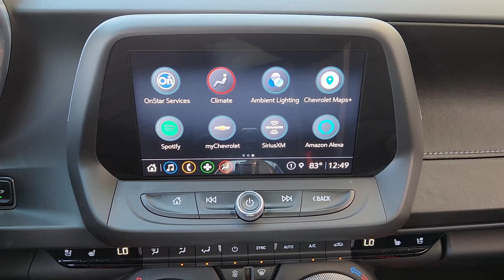2022 Chevrolet Camaro 2LT Arlington, Dallas, Grand Prairie, Forest Hill, Fort Worth TX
Pre-Owned 2022 Chevrolet Camaro 2LT available at Vandergriff Hyundai located in 1120 I-20 West, Arlington, TX, 76017. Servicing the Arlington, Dallas, Grand Prairie, Forest Hill, Fort Worth area.

You're gonna love the  2022  Chevrolet Camaro.  The Camaro delivers driver-centered technology, nimble athleticism, muscular performance, and a racing spirit.  The following are some of this vehicles highlighted options: Apple Carplay®/Android Auto®, Heated Driver Seat, Keyless Entry, Back-Up Camera, Premium Sound System, Cooled Front Seat(s), Power Passenger Seat, Satellite Radio, Electronic Stability Control, Aluminum Wheels. Set your rebellious spirit free in the Camaro. Take it out on the open road today.